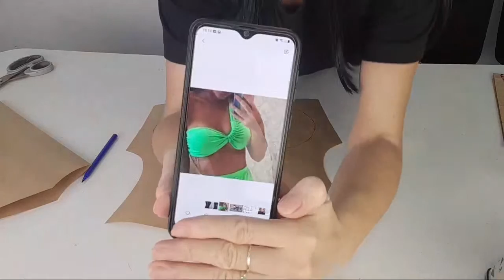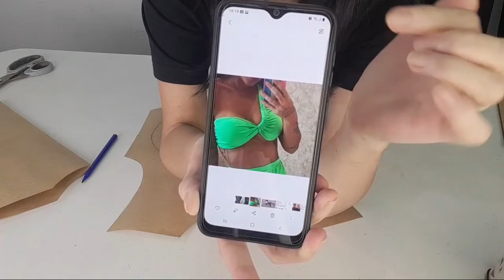Modelagem De Top Assimétrico 2- Beth Aleixo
👋 SOBRE O CANAL: Aqui encontrará vídeos onde  aprenderá a fazer blusas, saias, vestidos, calças, biquínis, lingeries e desenho de moda, com técnicas simples e fáceis, criadas por mim.
Sou,
Estilista, modelista, professora e consultora.

Atuo há cerca de 20 anos com Confecção e Moda. Costurei, pilotei, fui assistente de modelista, desenhista de moda, coordenei equipes e conheço todo o processo de desenvolvimento e confecção de roupas.

Administrei, orientei e supervisionei o departamento de modelagem, envolvendo corte, costura, ampliação, encaixe e provas de roupas até a liberação e aprovação das peças para produção em grande escala.